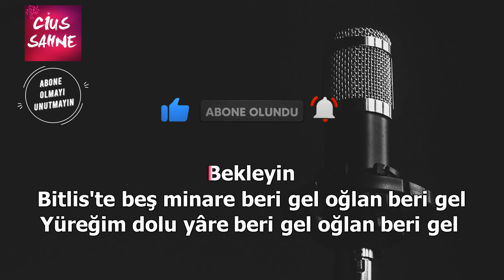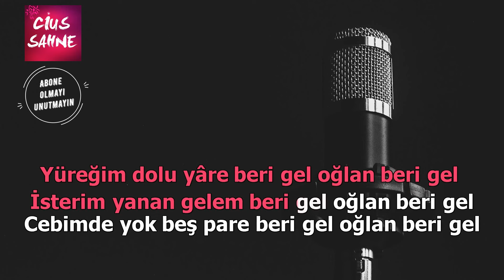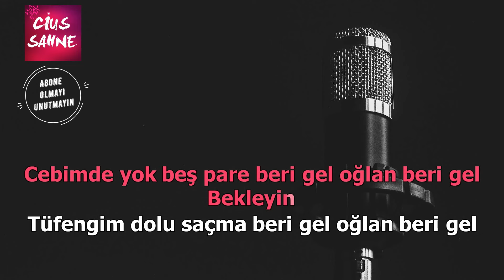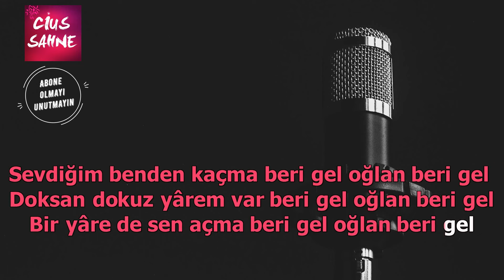BİTLİS'TE BEŞ MİNARE Karaoke Altyapı Türküler | Si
Bitlis'te Beş Minare türküsü si, do ve re karaoke altyapıları ile sizlerle..

Kayıt - Düzenleme: Etem Polat
Kaynak:  Nazmi Zülfikar
Makam - Usul: Hicaz - 6/4

bitliste beş minare, bitliste beş minare karaoke, bitliste beş minare lyrics, bitliste beş minare türküsü